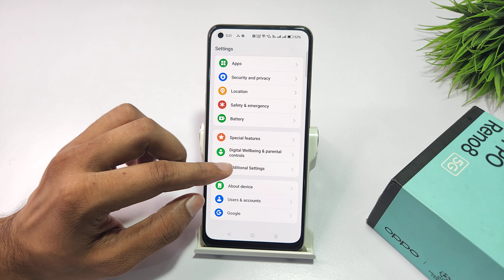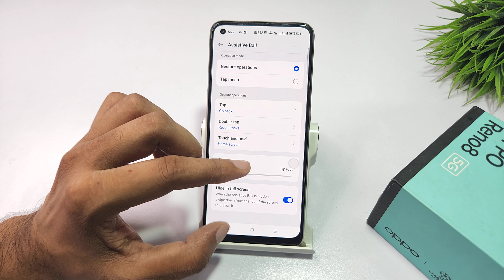How to set white dot on oppo reno 8, oppo reno 8 pro | oppo reno 8t me assistive ball kaise set kare